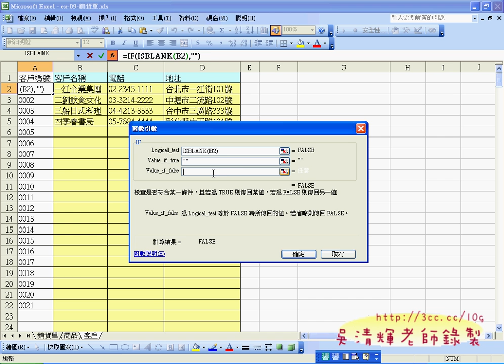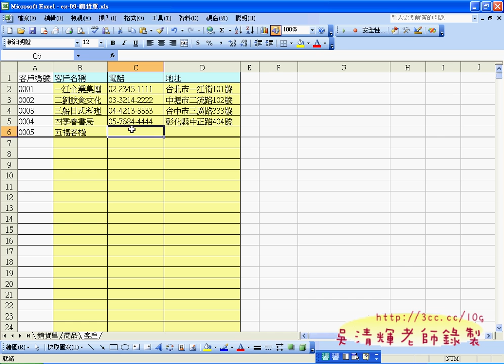03_銷貨單自動流水號(EXCEL VBA)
吳老師  100/10/24

吳老師  100/10/24

01_ 大樂透複習.avi
01_大樂透題目解說.avi
02_銷貨單解說.avi
02_開獎號產生的流程.avi
03_抽獎介面的設計.avi
03_銷貨單自動流水號.avi
04_抽獎介面的設計.avi
04_銷貨單自動產生編號.avi
05_將抽獎號碼挑選出來.avi
05_銷貨單自動產生編號.avi
06_將開講結果貼上連結到開獎頁面.avi
06_銷貨單自動產生編號.avi
07_將自動流水號加到工作簿開啟事件.avi
07_開獎與抽獎比對說明.avi
08_SheetChange事件.avi
08_如何查詢中獎獎項.avi
09_將對照表搬移到新的工作表中.avi
09_產生搖獎機按鈕巨集.avi
10_客戶資料自動化.avi
11_商品編號自動化.avi

01_ 大樂透複習.avi
01_大樂透題目解說.avi
02_銷貨單解說.avi
02_開獎號產生的流程.avi
03_抽獎介面的設計.avi
03_銷貨單自動流水號.avi
04_抽獎介面的設計.avi
04_銷貨單自動產生編號.avi
05_將抽獎號碼挑選出來.avi
05_銷貨單自動產生編號.avi
06_將開講結果貼上連結到開獎頁面.avi
06_銷貨單自動產生編號.avi
07_將自動流水號加到工作簿開啟事件.avi
07_開獎與抽獎比對說明.avi
08_SheetChange事件.avi
08_如何查詢中獎獎項.avi
09_將對照表搬移到新的工作表中.avi
09_產生搖獎機按鈕巨集.avi
10_客戶資料自動化.avi
11_商品編號自動化.avi